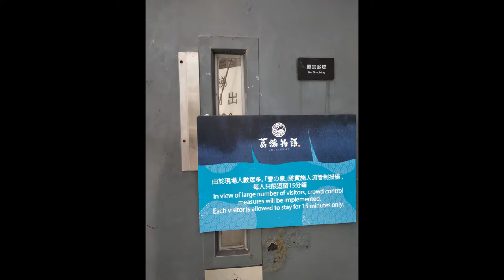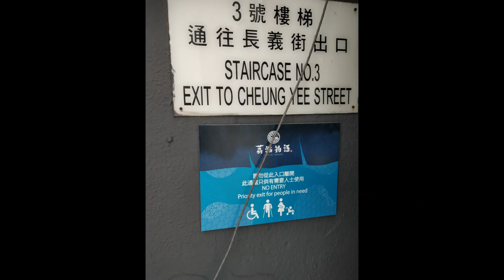D2 Place LAICHI ONSEN - Virtual snow fall - Christmas Snow setup and decoration - Picture spot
D2 Place LAICHI ONSEN - Virtual snowfall - Christmas Snow setup and decoration - Picture spot

Lai Chi Kok MTR Exit D2, Enter D2 Place One

Entrance requirement -
Shop at Designated Shops for more than 200 HKD. Max 4 people allowed on one receipt. (Check pictures for the list of designated shops)

Take the lift to 10th floor

Show the receipt of purchase and enter. Take steps to the rooftop. Show the receipt again

Allowed to stay in the area for a maximum of 15 minutes

Take stairs to exit to up to 5th floor and then take lift or escalator